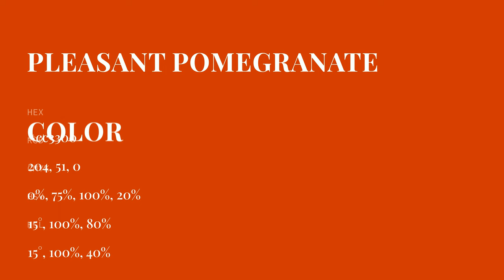Pleasant Pomegranate color cc3300 hex color - Orange color - Cool color cc3300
What color is Pleasant Pomegranate ? cc3300 hex color - Orange color - Cool color cc3300

Hex cc3300 Color Code is also known as Pleasant Pomegranate color.